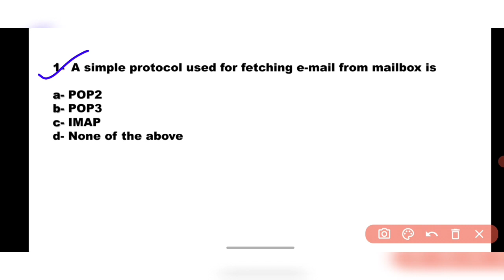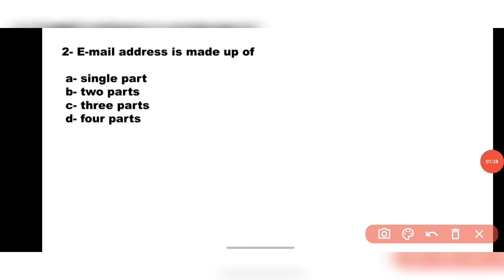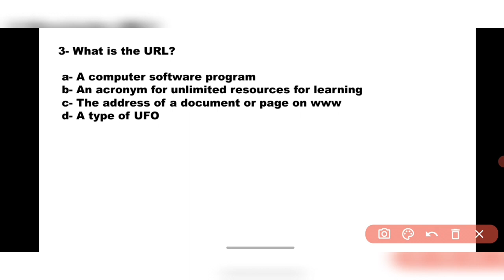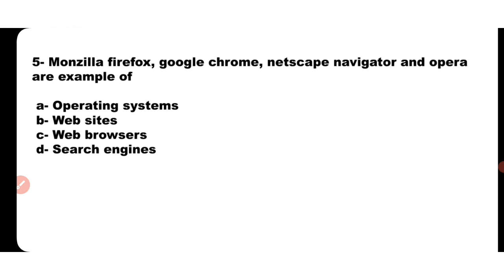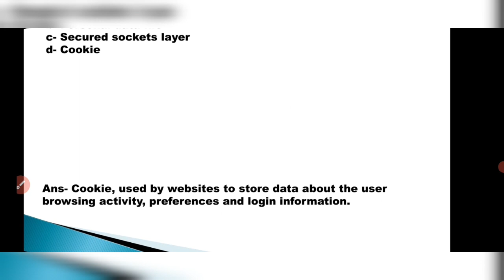Internet and E-mail | important MCQ's | jkssb | VLW FAA | Beginnersclasses